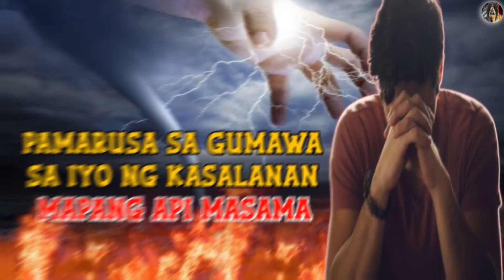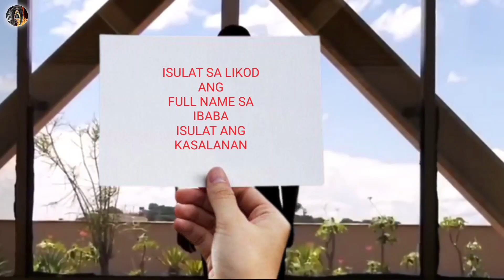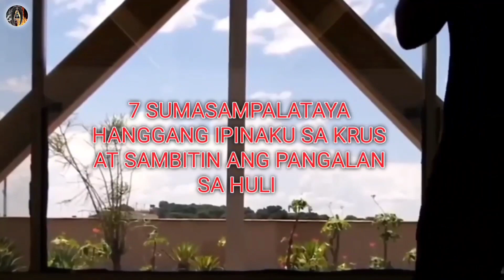MAPANG API AT MASAMA PARUSAHAN | KAPANGYARIHAN SA PANINIWALA